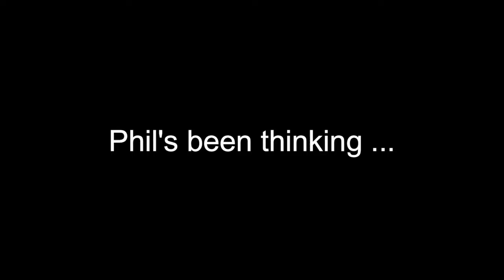Does Taylor Swift lip-sync during the Eras Tour?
Let's be honest here.

Fil (Wings of Pegasus) - analysis of four live vocal recordings of Style from the Eras Tour

'Like ever' in 'Never Ever Getting Back Together' - forgets to put the mic to her mouth